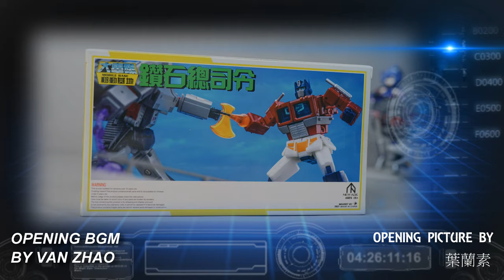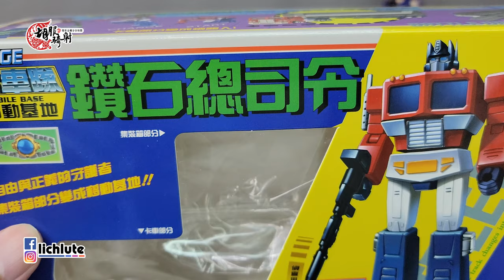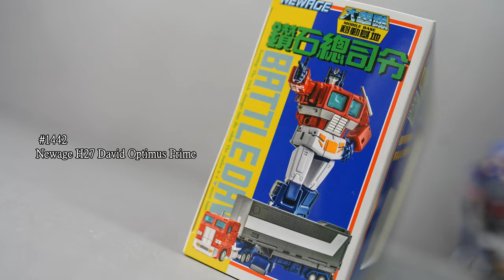胡服騎射的變形金剛分享時間1442集 NA 鑽石總司令 大衛 Newage H27 David Optimus Prime